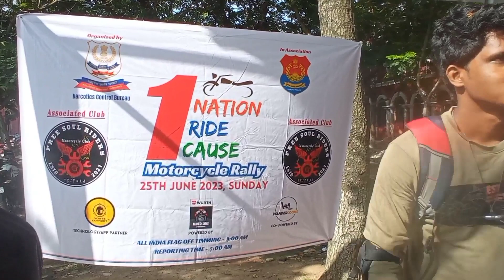Tripura Motorcycle Rally || Agartala to Shipahijola Ride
My gears
helmet mobile mount holder
Tripod for mobile
Vlog Gorilla pod NJnsional-head-quick-release-t9-plate-gorilla-10-dslr-smartphone-action-cameras-octopus-stand-mobile-gorillapod-tripod-kit-monopod-monopod-kit-ball-head/p/itm3503b1afadd51?pid=ACCFVGA5CH4YUGM6&cmpid=product.share.pp&_refId=PP.b75d9fe4-f5a6-4fdb-8602-0a3e45c786c3.ACCFVGA5CH4YUGM6&_appId=CL